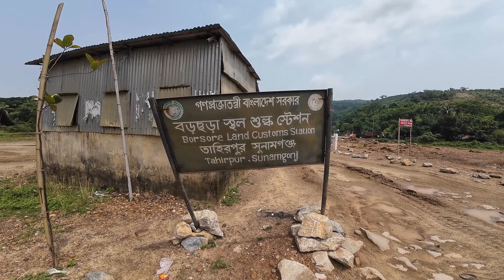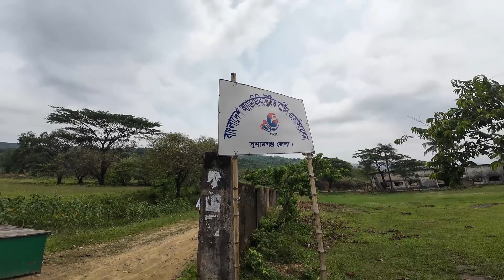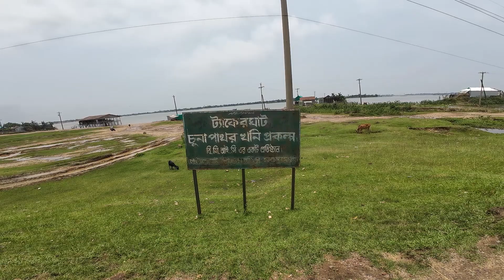বাংলার কাশ্মীর ভ্রমনের আগে যে পাঁচটি জিনিস আপনার জানা প্রয়োজন!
নিলাদ্রী লেক বাংলাদেশের কাশ্মীর!! পিছনের ইতিহাস। one day trip। Niladri Lake
সুনামগঞ্জ জেলার দর্শনীয় স্থান ভ্রমনের কথা আসলেই সবার আগে যে নামটি আসে তা হল টাংগুয়ার হাওর। এছাড়াও সুনামগঞ্জ এর নীলাদ্রি লেক, বারিক/বারিকেট/বারিক্কা টিলা, যাদুকাটা নদী, শিমুল বাগান অন্যতম আকর্ষনীয় স্থান। এই সমস্ত স্পটই তাহিরপুর উপজেলার সুনামগঞ্জ জেলার সিলেট বিভাগে অবস্থিত। নীলাদ্রি লেকটি সুনামগঞ্জ জেলায় একদম সীমান্ত লাগোয়া মেঘালয় পাহাড়ের কোল ঘেসে অবস্থিত। স্বপ্নের মত সুন্দর এই নীলাদ্রি লেক বাংলাদেশের কাশ্মীর নামে পরিচিত। অনেকে আবার হাউজ বোটে করেও টাঙ্গুয়ার হাওর ঘুরেতে গিয়ে টেকের ঘাটের নীলাদ্রি লেক এ গিয়ে জ্যোৎস্না স্নাত অথবা বৃষ্টি ভেজা রাত্রি যাপন করেন আর হারিয়ে যান মায়াবী এক স্বর্গীয় পরিবেশে।

কিন্তু সুনামগঞ্জ এর টাঙ্গুয়ার হাওর ঘোরার হাইপ মানুষের মধ্যে থাকলেও অনেকেই নীলাদ্রি লেক এর ইতিহাস সম্মন্ধে কিছুই জানেন না। আজকের পর্বে আমরা আপনাদের জানাব এই রহস্যময় নিলাদ্রি লেক এর সম্পুর্ন ইতিহাস।

5 Essential Things to Know Before Visiting Niladri Lake in Bangladesh!
niladri lake is situated beside teker ghat at the india bangladesh border. Many people set their tour for one day niladri lake trip. In this video we will ex plane you the complete tanguar haor tour guide. Niladri lake is in sunamganj district sylhet division bangladesh. many people dirictly set their tour for dhaka to tanguar haor. During this tour they also visit nilidri lake, bariket tila, jadukata river, shimul bagan, hason raja's museum are most famous. In this video we will explane you the true history of naladri lake.